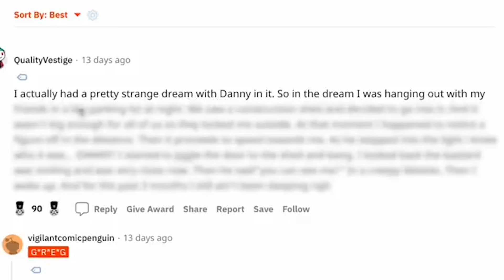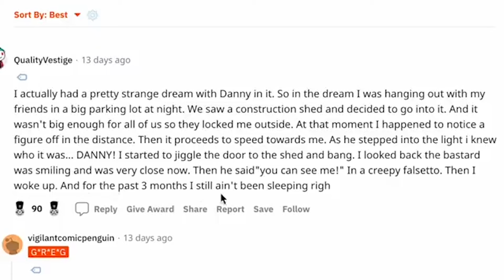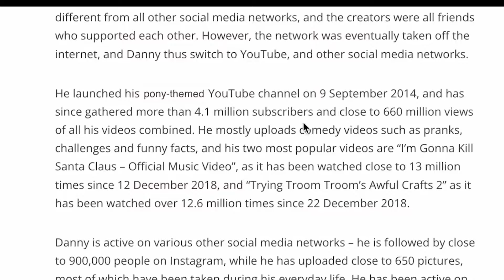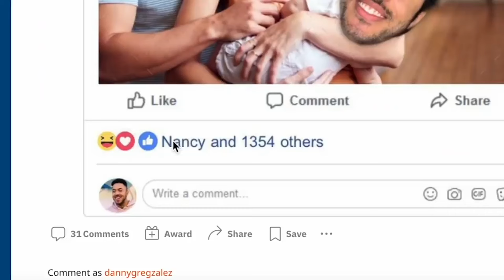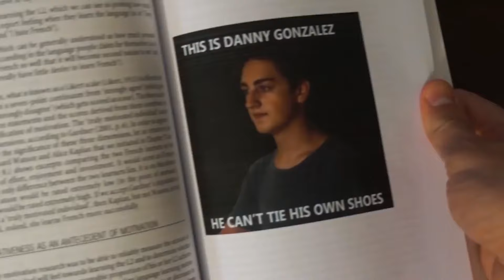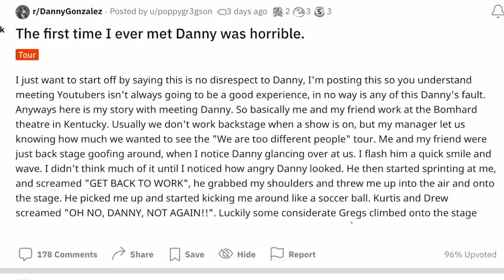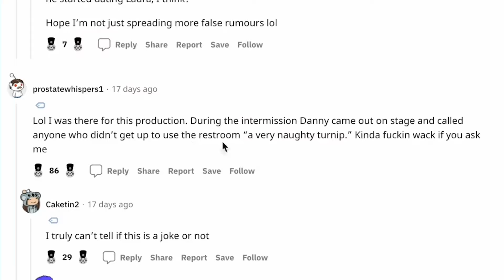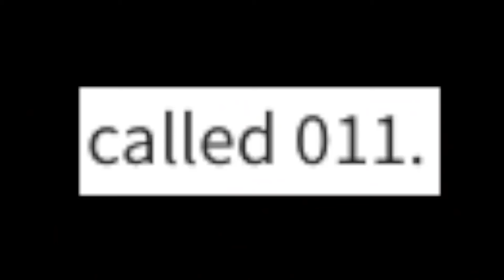Danny Gonzalez Being Funny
Including his main and second channels, as well as his Vines. With some Drew and Kurtis thrown in.